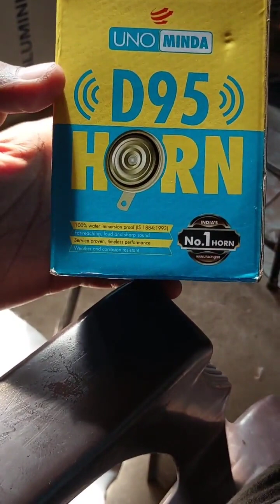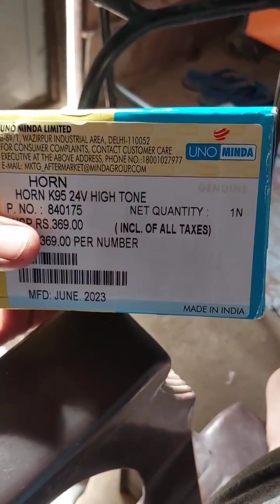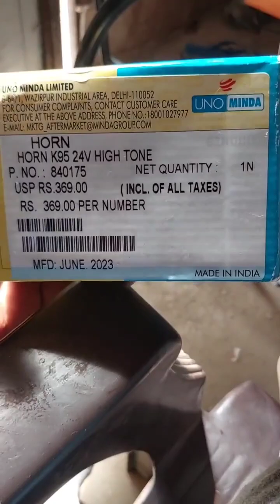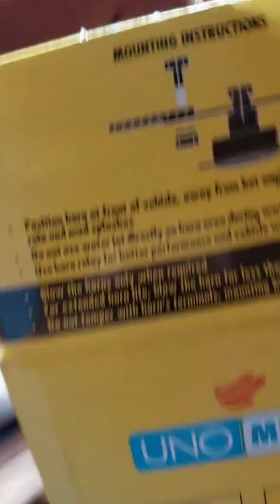UNO MINDA HORN || 24 Volt Horn